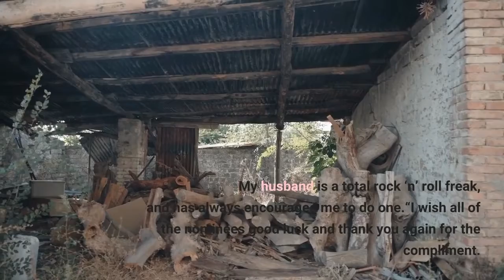Dolly Parton Withdraws Rock Hall Of Fame Nomination “I Don’t Feel I Have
Country superstar Dolly Parton has withdrawn her name from this year’s Rock and Roll Hall of Fame nominations, writing on social media that she doesn’t believe she has “earned that right. ”“I really do not want votes to be split because of me, so I must respectfully bow out, ” Parton writes (see the entire message below). Parton indicates that she hopes the Rock Hall would consider her in the future if and when she releases a “great rock ‘n’ roll album. ”The singer-songwriter, who last week hosted the Academy of Country Music Awards, was among 17 Rock Hall nominees announced last month. Also nominated were A Tribe Called Quest, Beck, Pat Benatar, Kate Bush, Devo, Duran Duran, Eminem, Eurythmics, Fela Kuti, Judas Priest, MC5, The New York Dolls, Rage Against the Machine, Lionel Richie, Carly Simon and Dionne Warwick.“I do hope that the Rock & Roll Hall of Fame will understand and be willing to consider me again — if I’m ever worthy. This has, however, inspired me to put out a hopefully great rock ‘n’ roll album at some point in the future, which I have always wanted to do! My husband is a total rock ‘n’ roll freak, and has always encouraged me to do one.“I wish all of the nominees good luck and thank you again for the compliment. Rock on! ”Parton’s nomination last month was her first for the Rock Hall. The winners will be announced in May.